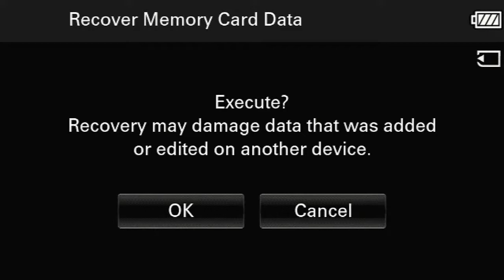Government Layout Choir Sunday Celebration Service